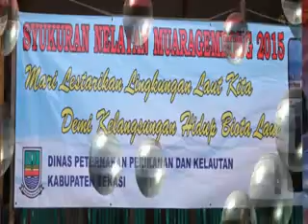Tarling cirebon - mahabarata #2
Java present organizer

BBM:
56152AB8

Suwito jp

Alamat:
Sukatani - cikarang- kab. Bekasi

Kami bergerak di bidang event dan wedding, serta mediasi lahan untuk developer perumahan dan industri. Khusus wilayah bekasi utara.

Produk kami:
1.undangan
2.video shooting & foto
3.photo out door, in door wedding
4.tenda
5.panggung
6.sound sistem
7.dangdut
8.organ tunggal
9.odong - odong
10.jaipong
11.palang pintu betawi
12.banner
13.dll

Suwito jp